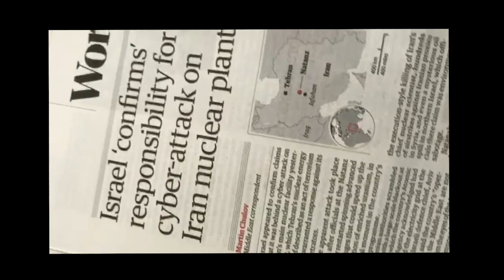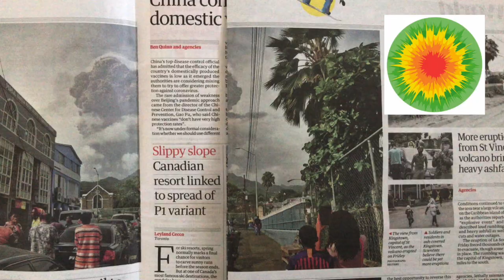The Rebel - TITLE TRACK TWO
Taken from The Rebel's 'Remember Your Failure In The Cave' album.

Wrong Speed Records No.11

Video made by Paul Sykes